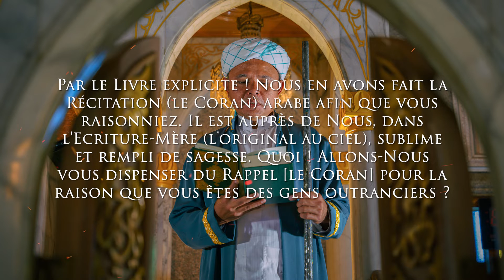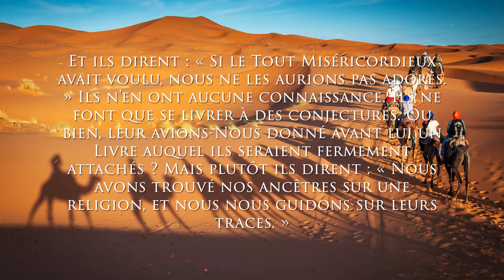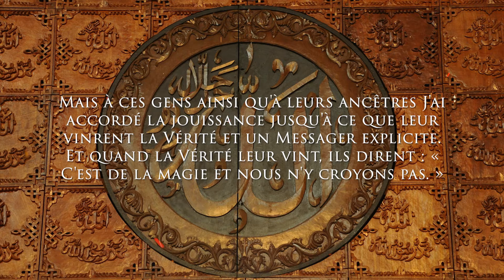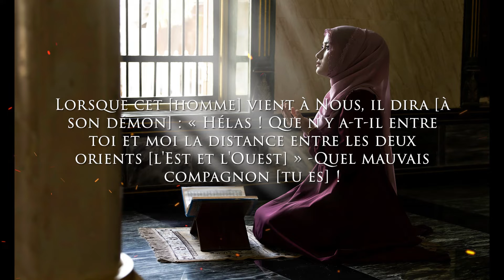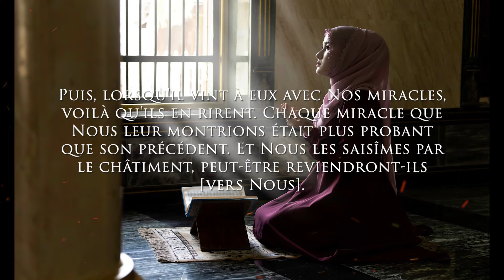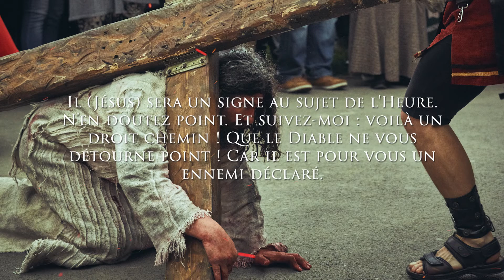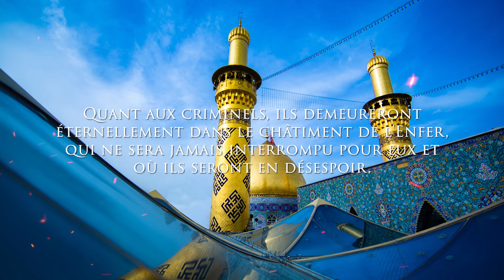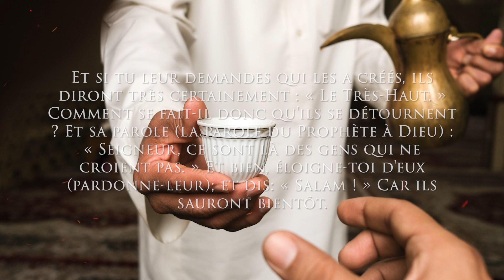📗 Lecture Méditative : Sourate 43 - Azzukhruf / L' ornement.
Extrait du Coran, les 7 Ha-Mim de la période Mecquoise représente la quintessence de la pensée du saint prophète.